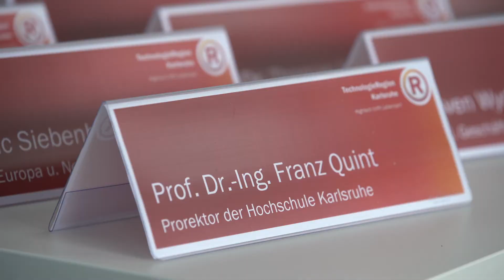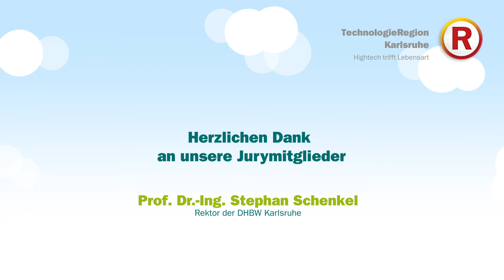NEO2020-Jurysitzung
Eine Jury mit Expertinnen und Experten aus Wissenschaft, Wirtschaft und Verwaltung hat leidenschaftlich diskutiert, bevor sie aus zahlreichen Bewerbungen aus ganz Deutschland sowie dem französischen Département Bas-Rhin sechs Leuchtturm-Beispiele für nachhaltige Kreislaufwirtschaft auswählen konnte. Die Finalisten wurden am 24. November 2020 bei der virtuellen Preisverleihung des Innovationspreises der TechnologieRegion Karlsruhe präsentiert und der Preisträger bekanntgegeben.
Der Jury gehörten an:
• Dr.  Guido Glania (Hauptgeschäftsführer der Industrie- und Handelskammer Karlsruhe)
• Dr.  Patrice Harster (Geschäftsführer EVTZ Eurodistrikt PAMINA)
• Prof. Dr. Thomas Hirth (Vizepräsident für Innovation und Internationales am Karlsruher Institut für Technologie (KIT)
• Prof. Dr. Ralf  Kindervater (Geschäftsführer der Landesagentur BIOPRO Baden-Württemberg GmbH und Honorarprofessor am KIT in der Fakultät für Chemieingenieurwesen und Verfahrenstechnik)
• Stefanie Nauel (Regierungsdirektorin im Ministerium für Wirtschaft, Verkehr, Landwirtschaft und Weinbau Rheinland-Pfalz)
• Prof. Dr.-Ing. Franz Quint (Prorektor der Hochschule Karlsruhe – Technik und Wirtschaft)
• Dr.  Elisabeth Saken-Braunstein (Referentin  im Ministerium für Umwelt, Klima und Energiewirtschaft Baden-Württemberg)
• Prof. Dr.-Ing. Stephan Schenkel (Rektor der DHBW Karlsruhe)
• Dr.   Sven Wydra (Leiter des Geschäftsfelds Bioökonomie und Lebenswissenschaften am Fraunhofer-Institut für System- und Innovationsforschung ISI)